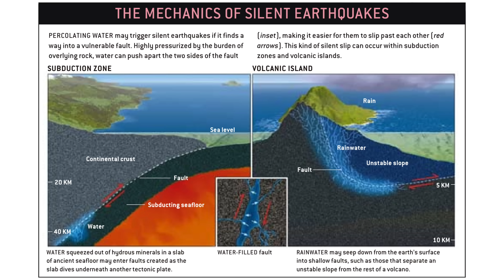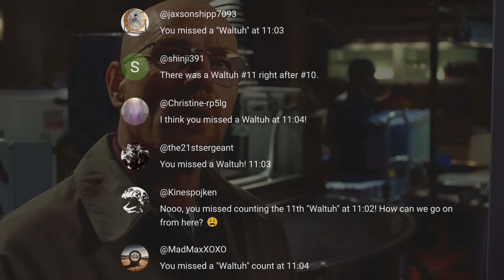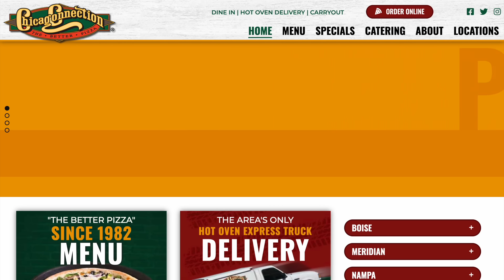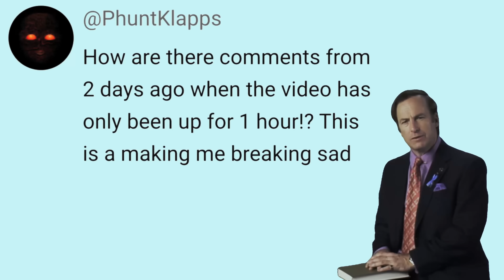Breaking Bad: 20 Hidden Details in Thirty-Eight Snub (S4E2)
Breaking Down Breaking Bad. Analyzing Episode 0402 "Thirty-Eight Snub"

Season Four - Episode Two: "Thirty-Eight Snub"
Walt prepares his defense against Gus, as Jesse copes by reviving his friendship with Badger and Skinny Pete. Meanwhile, as Skyler hatches a scheme of her own, her sister Marie struggles to deal with Hank's deep depression.

00:00 Intro
00:28 I'll Take It
01:32 Unga Bunga Bunga
02:38 Practice
02:51 Blue Corundum
03:16 Don't Say "Car Wash"
03:49 Keep This Party Going!
04:55 New Guy, New Policy
05:23 Momma's Work
05:36 The Moment Marie Becomes Schraderberg
06:16 Pizza Party
06:48 Andrea Stops By
07:41 Going to Gus
07:59 Rock Delivery
08:16 You Wanna Buy My Car Wash?
09:28 Bar Fight
10:40 Alone Again
11:14 Snubs
11:25 Shout Outs & More